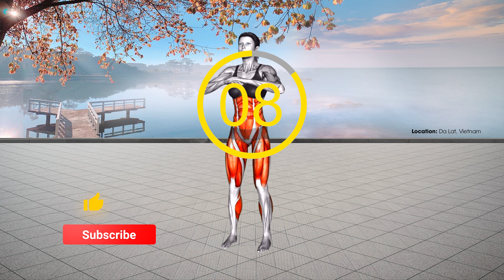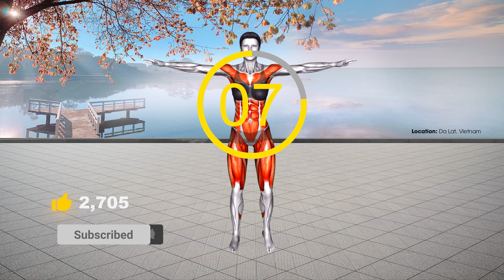Giảm 5cm Mỡ Bụng Trong 7 Ngày | Có Cơ Bụng 6 Múi Và Số 11 Trong 7 Ngày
Hãy nghĩ về việc đốt cháy mỡ thừa ở vùng bụng như một cuộc hành trình biến đổi bản thân, một cơ hội để bạn trở thành phiên bản xinh đẹp, tự tin và quyến rũ hơn. Dù bạn cảm thấy như thế nào về cơ thể của mình vào lúc này, hãy nhớ rằng bạn có thể thay đổi nó.
Nếu bạn đã trải qua những khoảng thời gian mất niềm tin và xấu hổ với bản thân do vùng bụng nhiều mỡ, hãy biết rằng không phải chỉ có mình bạn trải qua điều đó, mà hầu hết chúng ta đều đã trải qua những khúc mắc và cảm xúc tương tự. Nhưng quan trọng nhất là chúng ta không bao giờ bỏ cuộc.
Hãy bắt đầu từ những bài tập giảm mỡ bụng đơn giản như bài tập Plank, nâng chân, nghiêng hai bên, và đẩy tạ. Đừng tạo áp lực quá lớn lên bản thân ngay từ đầu. Hãy nhớ rằng cải thiện hình thể không đến một cách tức thì, nhưng nó sẽ đến nếu bạn kiên nhẫn và quyết tâm.